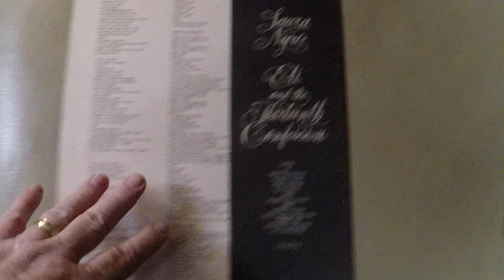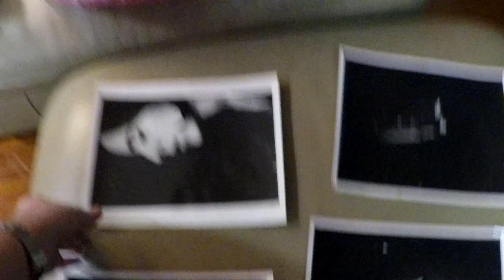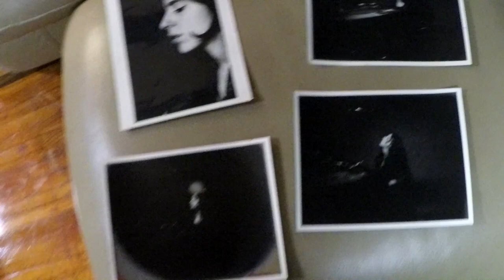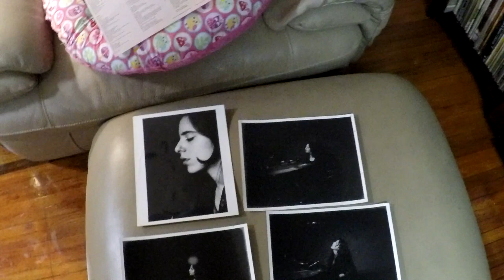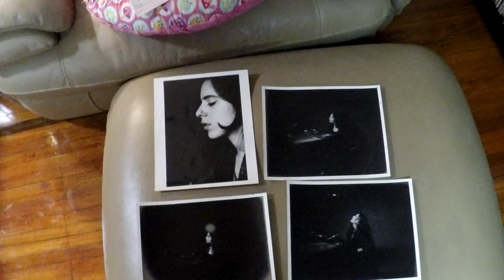Rare & Unpublished Photos of Laura Nyro found at Goodwill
A trip to Goodwill finds interesting pics inside of a Laura Nyro album!  I investigate their history.